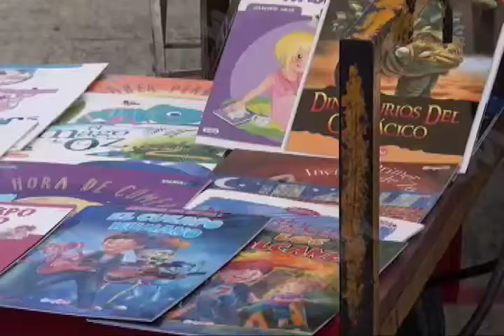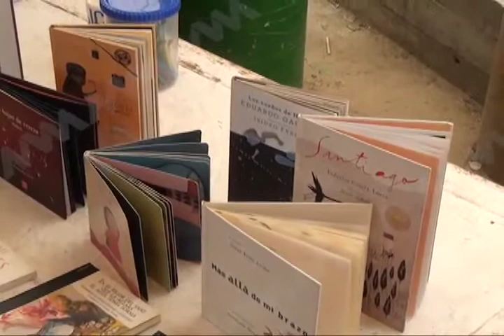Inicia VII Feria del libro en la Central de Abasto en Oaxaca